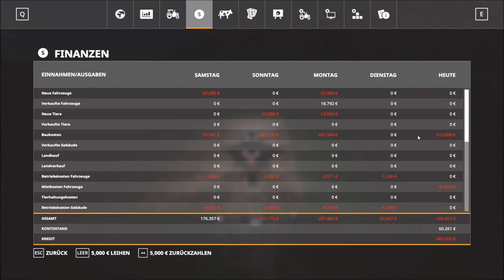Farming Simulator 2019 ---Landschaftsbau und Hofarbeit---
Moin Leute und Willkommen zu einem neuen Video auf meinen Kanal.

Heute zeige ich euch was ich als erstes mal mit dem Landschaft Editor gemacht habe und natürlich auch weiter unsere Hofarbeit.

Und mit einem Abo verpasst ihr keine Folge mehr auf meinen Kanal